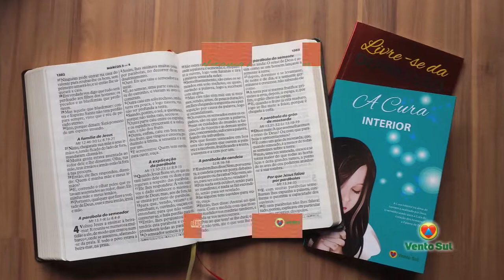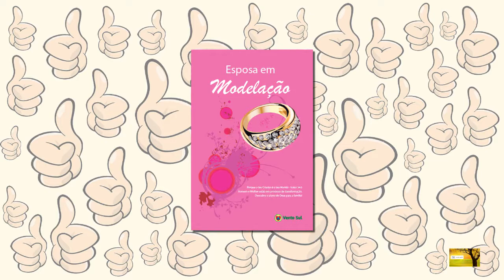DE BEM COM O PÃO - Alfred e Sabrina Klix - Bloco 01